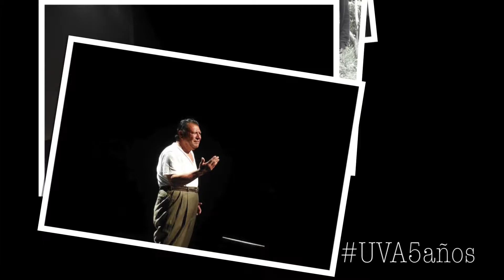Ciclo 8 y 9 UVA